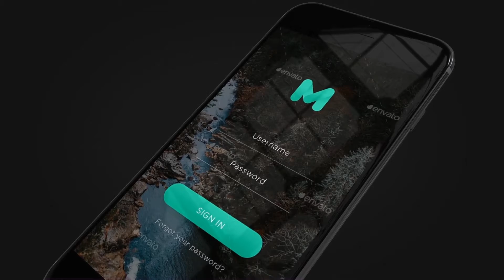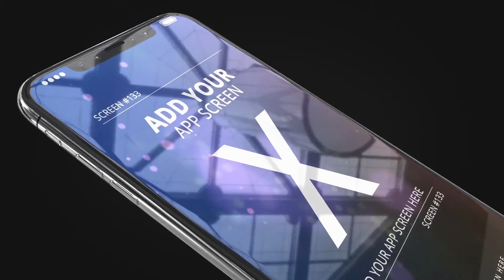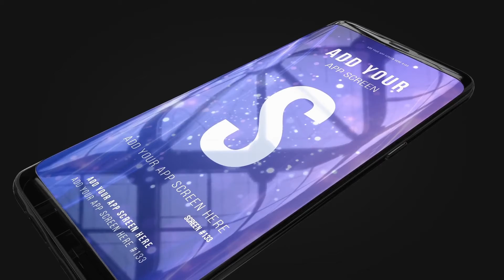3D Phone App Presentation | After Effects Template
AFTER EFFECTS PROJECT TEMPLATES - VIDEOHIVE